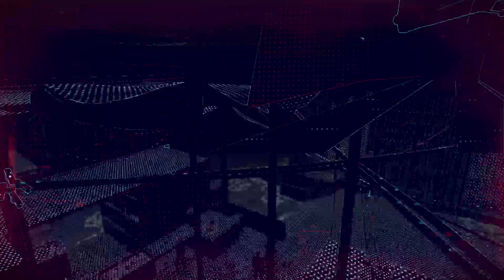Watch Dogs: Legion 8.15.2023 Stream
Watch me continue to be addicted to mayhem. I'm on a mission to collect spies that are not 'doomed'. All videos are unedited.

Catch more on my twitch at baby_face_alpha_82 . I'm on there every week.